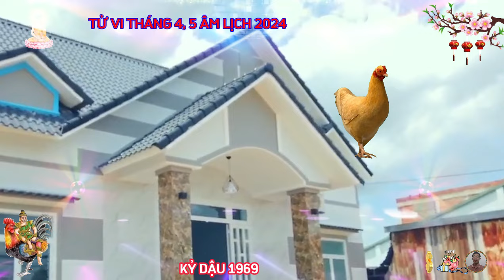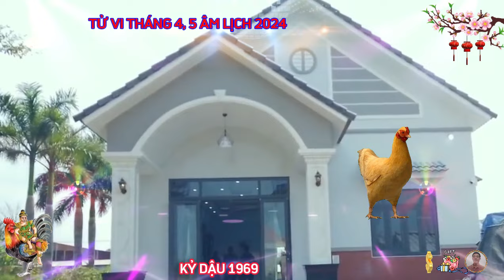☯ LỘC THẦN TÀI Tháng 4, 5 Âm, KỶ DẬU 1969, TIỀN BẠC ÙA VỀ, Trả Sạch Nợ, ĐỔI ĐỜI CỰC GIÀU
xét phương diện sự nghiệp.
 xem tử vi tháng tư năm 2024 âm lịch của 12 con giáp nhận thấy, cục diện tam hợp đem lại nhiều tác động tích cực cho vận trình sự nghiệp của người tuổi kỷ dậu, nhiều cơ hội xuất hiện, mở ra cho cô bác anh chị nhiều triển vọng trong công việc, bản mệnh nắm bắt được và cố gắng không ngừng thì ắt gặt được thành công.